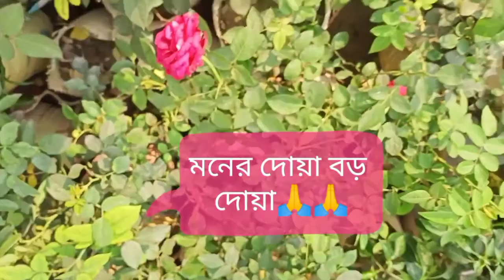Video আমরা কি ভাবছি।